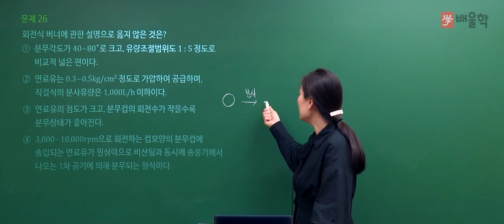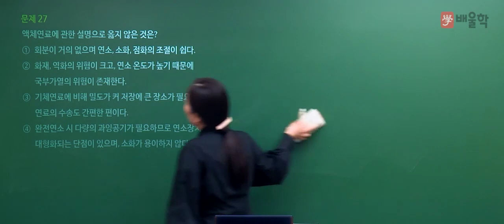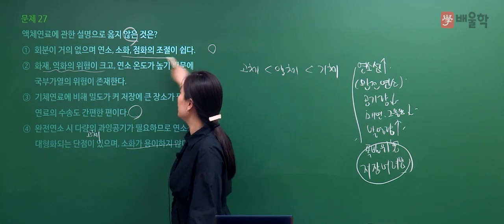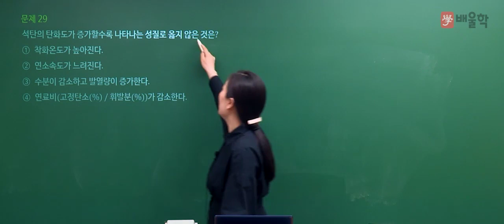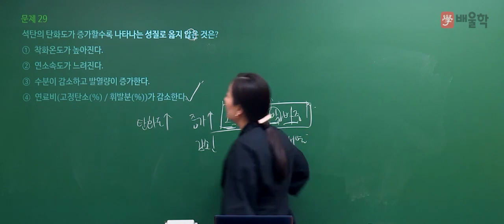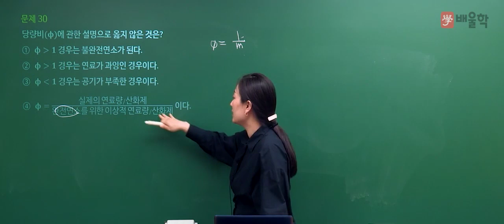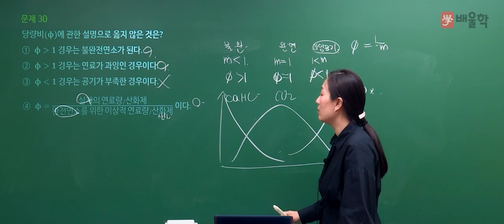[대기환경기사 필기] 2021년 1회 필기 기출 풀이 2과목 연소공학2 - 고경미 교수님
2021년 1회 대기환경기사 필기 2과목. 연소공학 기출문제 해설 강의!

대기환경기사, 대기환경산업기사, 대기환경기사실기, 대기환경기사필기, 대기기사, 대기환경산업기사실기, 대기환경기사합격률, 대기환경기사응시자격, 대기환경기사기출문제, 대기환경기사취업, 대기환경기사기출, 대기산업기사, 대기환경산업기사필기, 대기환경기사시험일정, 대기환경기사인강, 대기기사실기, 대기환경기사실기기출, 대기환경기사가답안, 대기환경기사실기기출문제, 대기환경기사책, 대기환경기사자격증, 환경대기기사, 대기기사시험, 대기환경기사필기기출문제, 대기환경산업기사과년도, 대기환경기사해설, 대기환경기사실기합격률, 대기환경기사필기시험, 대기환경기사필답형, 대기환경기사기출문제해설, 대기환경산업기사난이도, 대기환경산업기사시험, 대기환경기사강의, 대기환경기사인터넷강의, 대기환경기사인강추천, 대기기사인강, 대기환경기사필기인강, 대기환경산업기사강의, 대기환경기사공부, 대기환경기사실기교재, 대기환경산업기사인강, 대기환경기사추천, 대기환경기사연소공학, 대기환경기사준비, 대기환경기사과년도문제해설, 대기환경기사무료인강, 대기환경기사무료강의, 대기환경산업기사필답, 대기환경산업기사책, 대기환경산업기사자격증, 대기산업기사실기